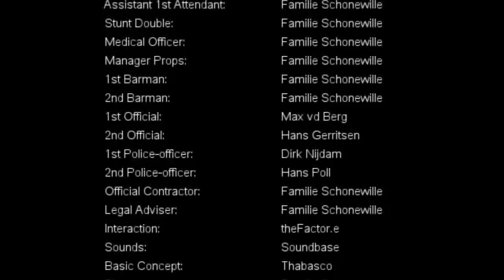Met z'n allen erop uit in Groningen!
Door: Familie Schonewille Leuk dagjes uit in Groningen. Bekijk mijn
Groningen spot: